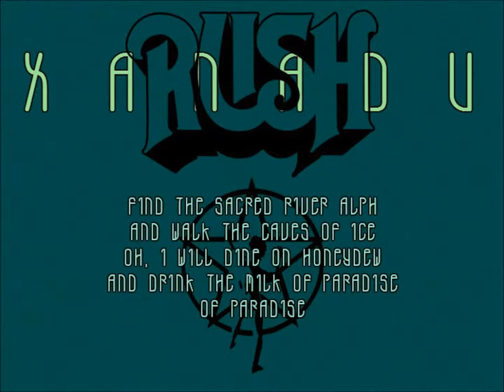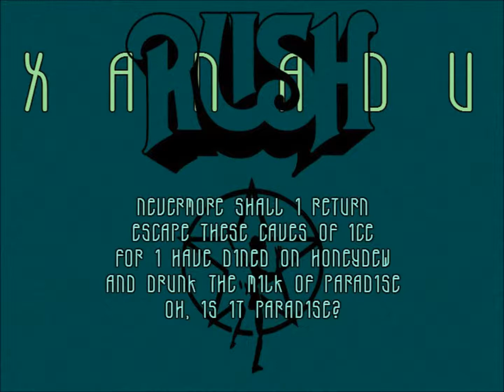Rush - Xanadu (Lyrics)